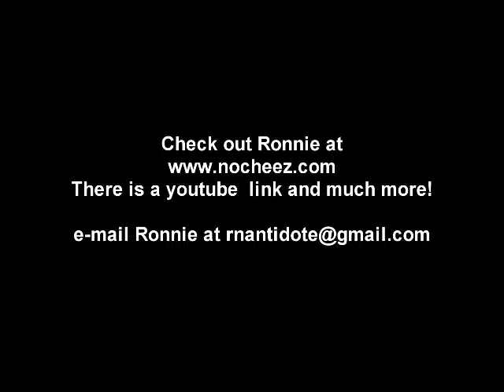Guitar Composition Series Lesson 2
Performance and explanation of my composition "Dough Ray Me."  This series is focused on creativity and devising concepts to develop ones own musical voice.